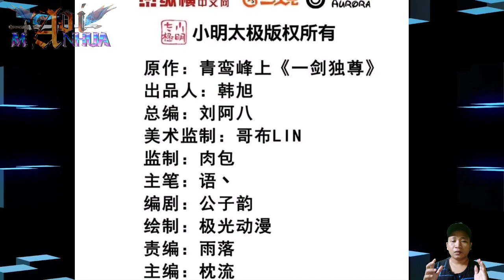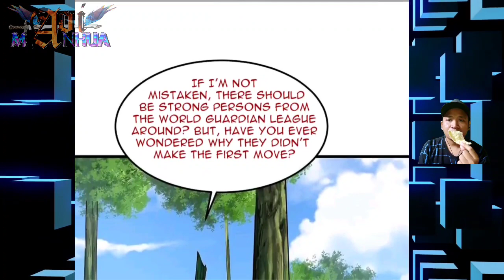[ENGLISH] Where Are You Looking? ~ One Sword Dominated Chapter 301 ~ Aoi Manhua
COPYRIGHT / LICENSING